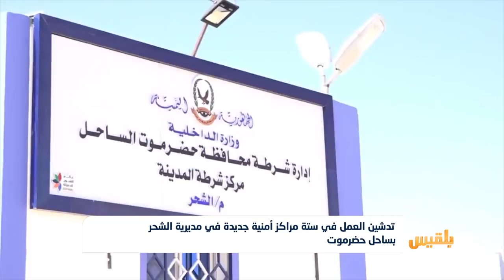تدشين العمل في ستة مراكز أمنية جديدة في مديرية الشحر بساحل حضرموت | تقرير: محمد اليزيدي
دشنت الإدارة العامة للأمن والشرطة بساحل حضرموت العمل في ستة مراكز أمنية جديدة في مديرية الشحر.
ويأتي ذلك ضمن المرحلة الثانية لبرنامج تأهيل وتطوير القطاع الأمني في مناطق الساحل والمدعوم من قوات التحالف...